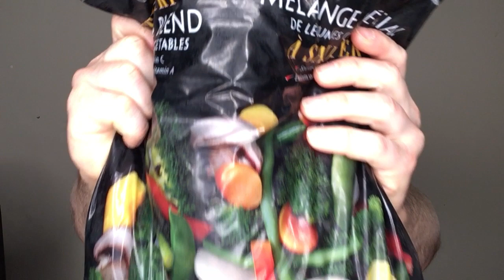It’s day 12 of Fitin10 and let’s talk vegetables and pain killers